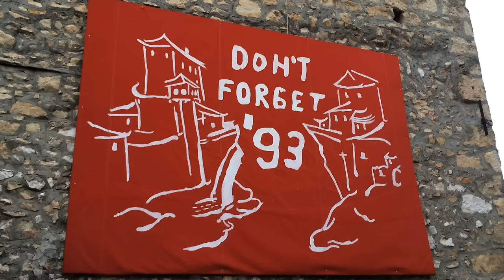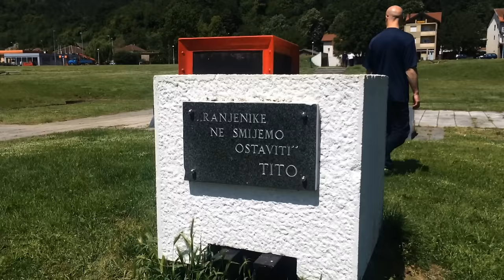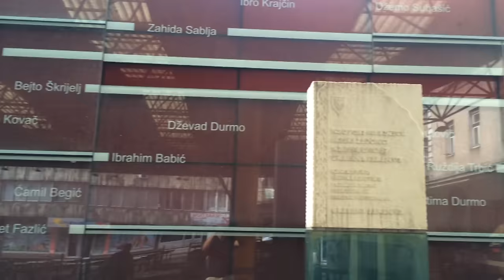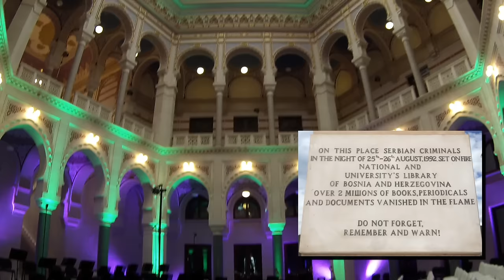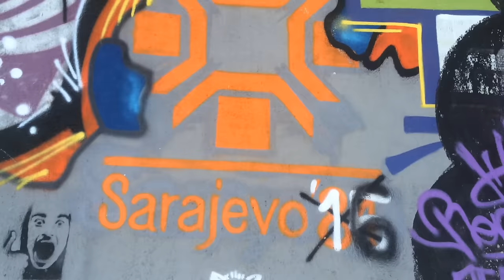16 - Backpacking Bosnia & Herzegovina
Incredible historic and cultural voyage through Bosnia, hitchhiking, meeting amazing people, and better understanding the history.

Bosnia was more amazing than I anticipated and after spending a little over a week in the country, I fell in love. From right off of the Croatian ferry in Ploce, my hitchhiking journey in Bosnia officially began. My driver wanted to stop in Medugorje so why not join. It's a small village where 6 children had claimed to see an apparition of the Virgin Mary. What was a small town is now a big tourist attraction and religious site.

After getting dropped off in Mostar I roamed around the city famous for it's Ottoman Bridge, Stari Most. Originally built 400 years, it was destroyed in 1993, But fortunately rebuilt in 2004 looking just as beautiful as the original. Mostar saw much destruction during the war which in some places, can be seen today. But most of the city has been rebuilt bringing tourists from all over the world. Additional places to see in the area, is Blagaj Tekke, an old Dervish monastery sitting besides a spring and within a mountain side as well as a fortress above of the same name with amazing views of the valley and mountains.

Hitchhiking north brought me through the
gorgeous Dinaric mountains. I stopped in the small town of Jablanica to see a bridge destroyed in WW2 by the Yugoslav partisan led by Tito that helped deter attacks from the Axis powers. My next stop was an overnight stay on Jablanica lake in one of my favorite Airbnb's to date in camper turned bedroom with a small kitchen. Here I had a rowboat to use with the lake all to myself, listening to good music on my phone and taking it all in.

From here, I hitched a ride to Konjic, a small town with more locals than tourists, a beautiful Ottoman bridge and an awesome host who took me into his home offering a local homemade drink. My final city was Bosnia's capital, Sarajevo.

Sarajevo saw it's share of dark days during the Bosnian War, with sniper fire and mortar shelling killing many people. I stopped at the Markale Market where twice, mortar shells killed and injured many people. As well as one of many cemeteries where I lost my emotions due to all of the tombstones that stand. But the city has progressed as a modern city with a beautiful city center with many cafes, a bazaar, commercial city center, and lots of tourism. I also managed to stand in the very spot where Archduke Franz Ferdinand was assassinated igniting WW1.

To wrap up my time in Bosnia, I made it priority to go up to several viewpoints in the hills and mountains. Yellow Bastion and the historic now abandoned White Fortress overlooking the city and beyond. The best views are from Trebević where you can walk up the abandoned luge track from the 1984 Winter Olympics up to the view over the whole city.

After an incredible voyage in Bosnia, I returned to Croatia for the third and final time to Dubrovnik. :)

Cameras:
Iphone 5S & GoPro3

KOK_2375_13 Platinum Arpeggio